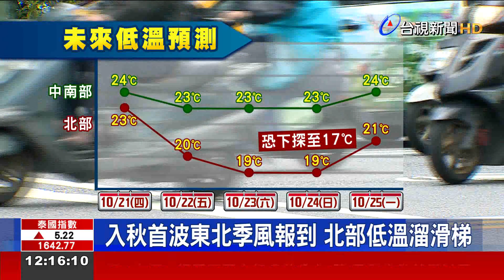入秋首波東北季風報到 北部低溫溜滑梯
入秋後的首波東北季風，今天(21號)報到，北部地區、宜蘭、花蓮，降雨變明顯，明天(週五)開始到下禮拜天，又有華南雲雨區移入，降雨範圍擴大，北海岸、大台北山區、東北部，可能有局部大雨。氣溫方面，北部低溫明天(22號)將下滑到20度，週末剩下19度，空曠地區還可能下探到17度，南部地區也可以感受到秋意濃厚，要到下週一，才會回暖轉晴。